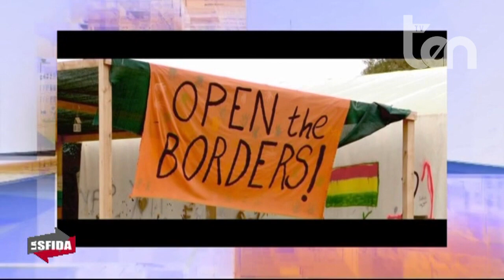ten LA SFIDA 18 novembre 2021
Ospiti:
Enzo INFANTINO Attivista Diritti Umani
Andrea TRIPODI Sindaco San Ferdinando (Rc)